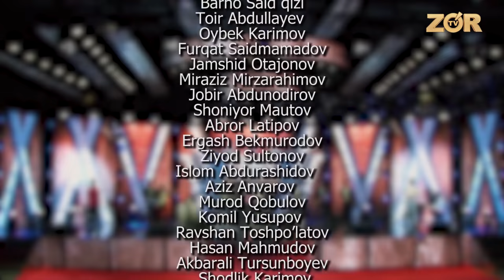Duel 1-son (Shahzodxon va Sardor Mamadaliyev)